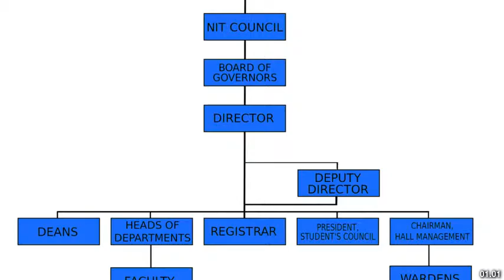Best places to visit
Best places to visit - Durgāpur (India) Best places to visit - Slideshows from all over the world - City trips, nature pictures, etc.